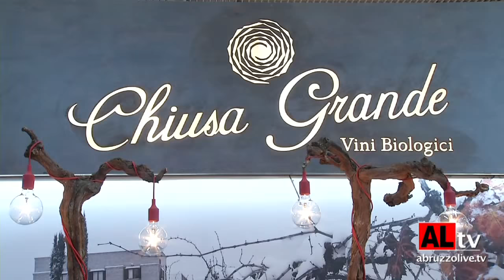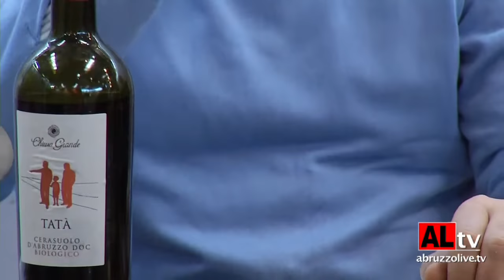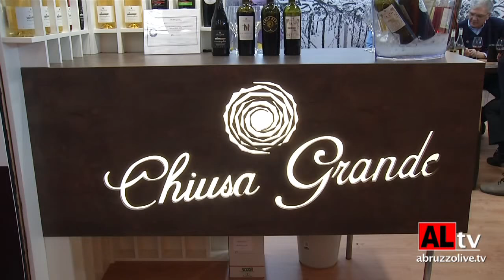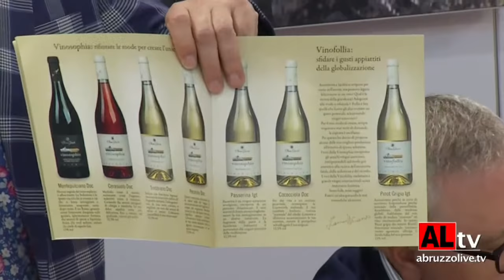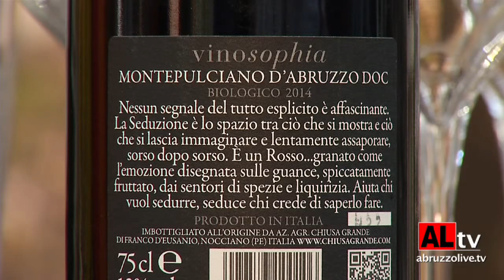Vinitaly 2016. Dalla pietra all'uva: il fascino del vino della cantina Chiusa Grande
Vinitaly 2016. Caratterizzato dalla pietra, come elemento, il vino della cantina Chiusa Grande: un lungo percorso fatto di storie e sapori forti. Intervista a Franco D'Eusanio, titolare dell'azienda. Di Massimiliano Brutti e Gianluca Marchesani. 11 aprile '16

@RIPRODUZIONE VIETATA